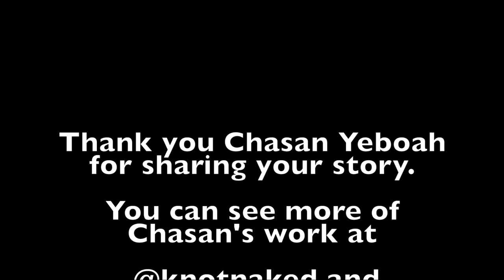Cabin Boy Knits Interview Series with Artist Chason Yeboah at the Samara Contemporary Gallery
Join me as I interview artist Chason Yeboah at Toronto's Samara Contemporary Gallery. While  discussing body positivity and acceptance, crochet sculpting and performance art,  Chason shares her passion for fostering  community engagement in her artform.